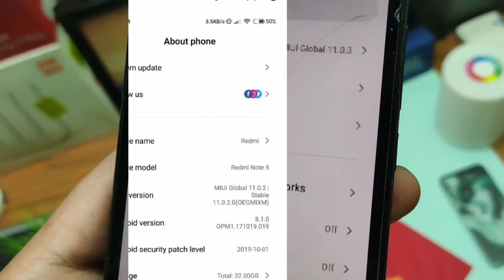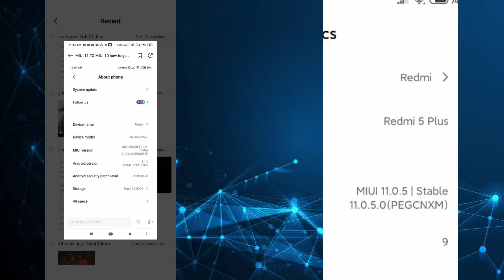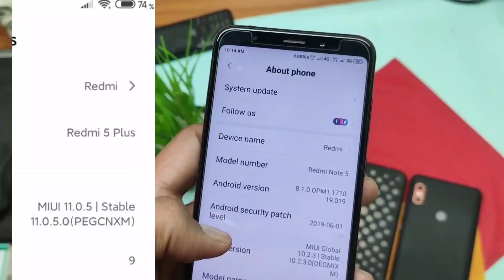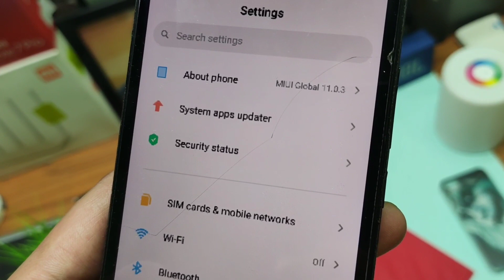Redmi Note 5 Miui 11.0.5.0 stable Android pie 9.0 update is real??| You should know everything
Redmi Note 5 Miui 11.0.5.0 stable Update with pie 9.0 update is real| You should know everythig
Redmi Note 5 Miui 11 Update.. Redmi Note 5 Andrew pie update is real